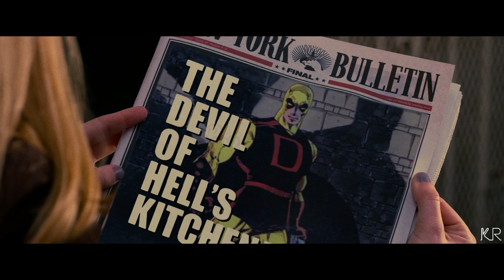Daredevil: Yellow - Trailer (FAN-MADE)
Since Daredevil: Born Again is coming, I started working on this a while ago. Based on the comic, it’s the story of Matt’s first years as Daredevil, his pursuit to punish his father’s killer, other villains, and his relationship with Karen Page. Wanted to put this out in February, but hey, the extra time made it better. Enjoy!

Thank you to  @UltraSargent  for some Voice Emulation help
Thank you to @TheJulianBell for VFX advice and JJ episodes
Thank you @MrCUrchinTrailers for the music!

Julian Bell
UltraSargent

Media used:
Daredevil (2003)
Lonely Hearts (2006)
Fantastic Four Rise of the Silver Surfer (2007)
Mission Impossible: Rogue Nation (2015)
Kingsman: The Secret Service (2015)
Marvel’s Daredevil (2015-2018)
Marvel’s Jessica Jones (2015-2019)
Marvel’s The Punisher (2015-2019)Marvel’s The Defenders (2017)
Spider-Man No Way Home (2021)
She Hulk: Attorney At Law (2022)